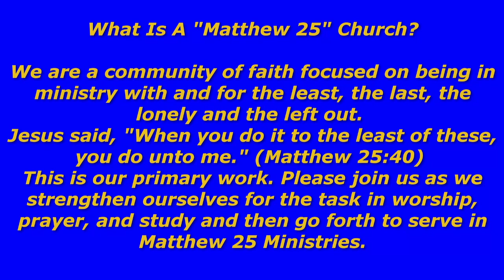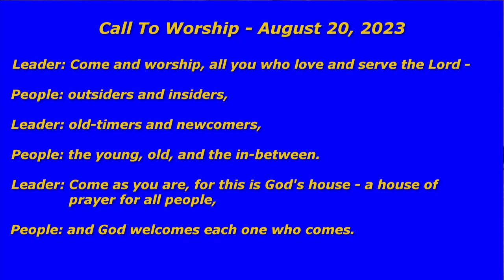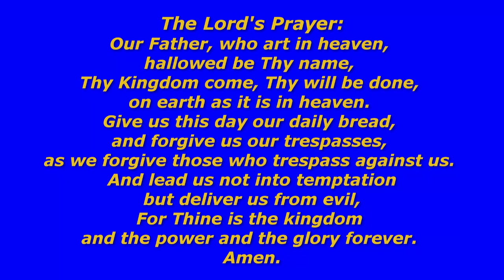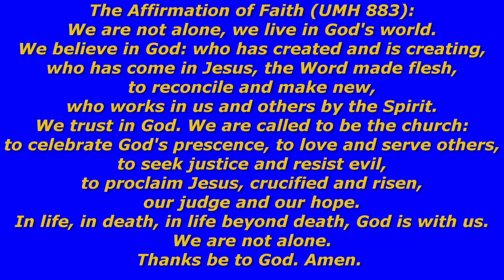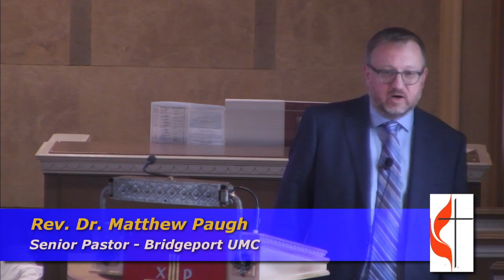Sunday Worship August 20, 2023